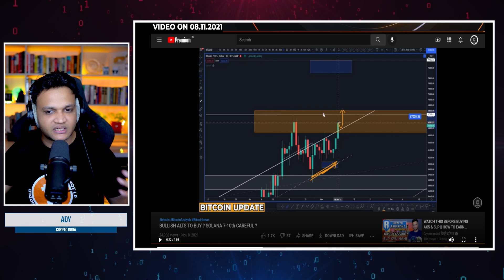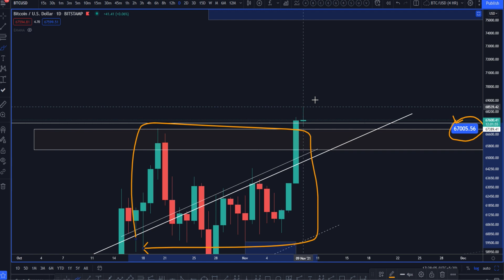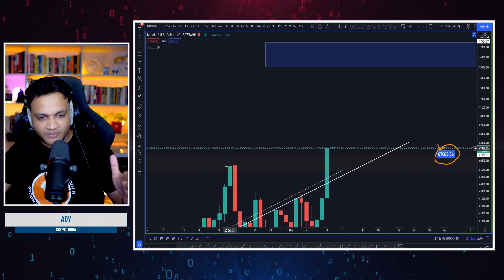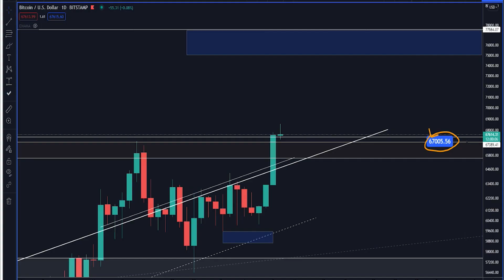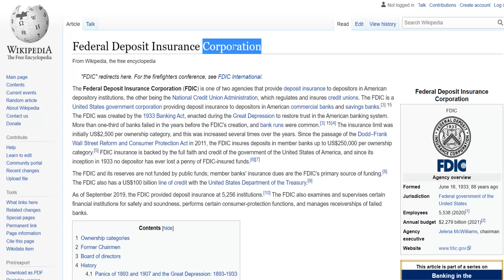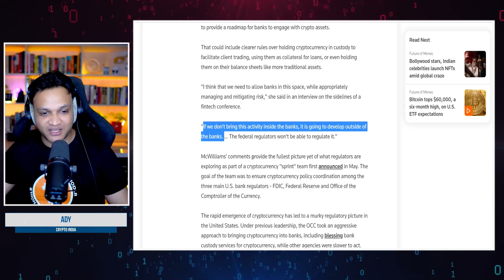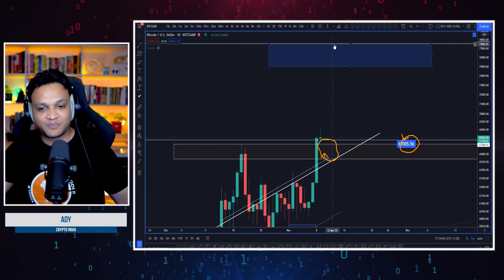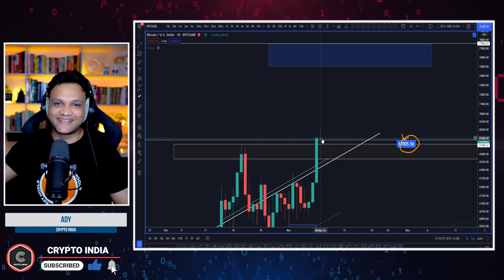Urgent Update for Bitcoin & Alts